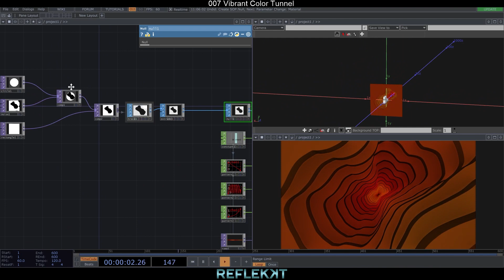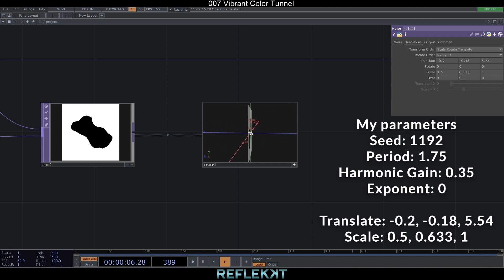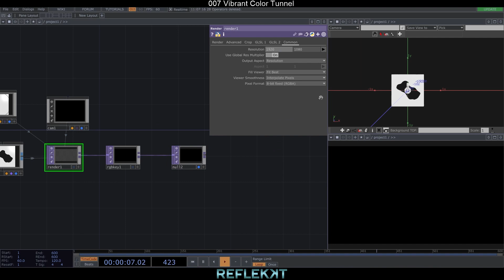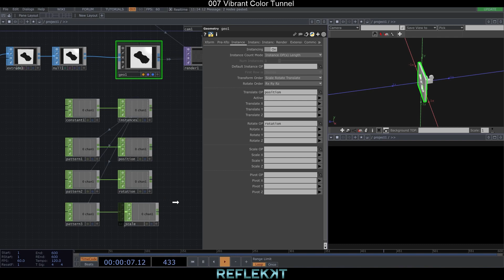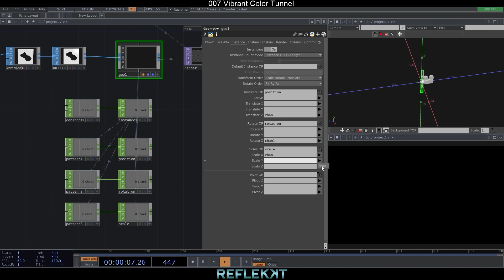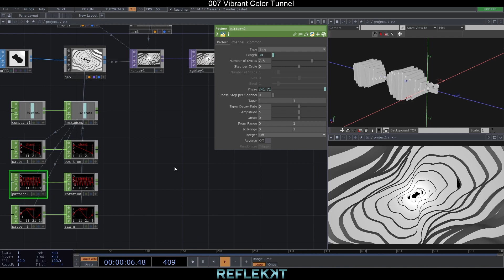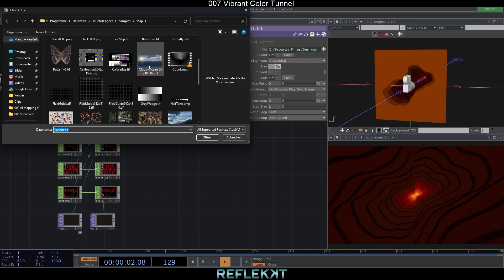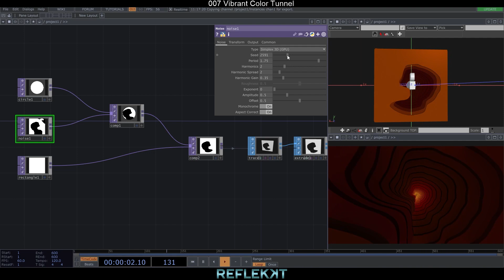Vibrant Color Tunnel - TouchDesigner Tutorial 007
Beginner friedly tutorial to create a vibrant color tunnel in TouchDesigner.
Simply said we instance a noise pattern and give it an interesting appearance by using several patterns for position, rotation and scale of the instances. Add some ambient occlusion and we get this beautiful color tunnel.

0:00 Intro & overview
0:42 Create basic shape and render setup
3:03 Patterns and instancing
5:31 Coloring
6:22 Using material and envirnoment map
6:57 Ambient occlusion with ssaoTOP
7:27 Additional possibilities & outro

Inspiration from Parse/Error (IG @parseerror) and Jen Stark (IG @jenstark)